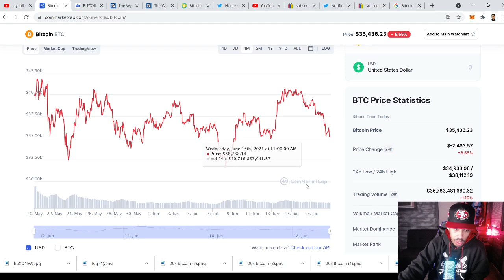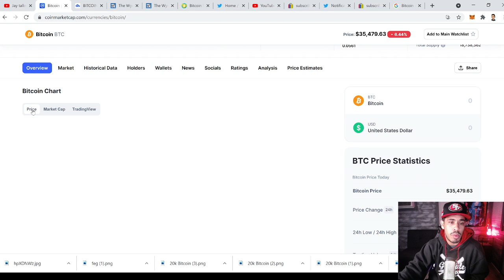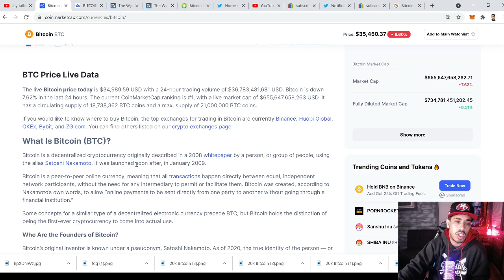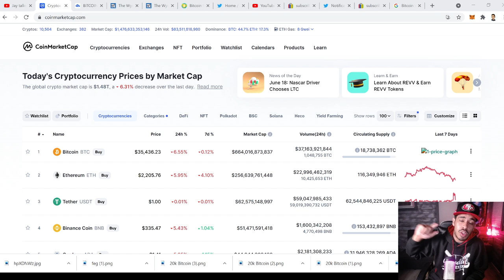🚨Bitcoin Looking bearish going into the weekend Alt coins on sale! 🚨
Hey guys whats up its ya boy Crypto Jay coming at you guys with some more bitcoin breakdown as we go into the weekend! Are bears trying to regain the control of the bitcoin market? Btc is starting to test some key levels of support and everyone wants to know is bitcoin going to have the gas to get through the weekend? Today we talk about the odds of bitcoin staying healthy into the weekend We also talk about the effects this will have on the market as a result of selling mostly from institutions and paper hands. Despite bitcoin being accepted in el salvador it seems like These institutions are just not ready to give up their increasing greed for your bitcoin! HODL on brothers :)

If you want to come trade with me on my private telegram
1.Add me on Twitter
2.Tag me @Jaytalkscrypto  so i see you shared the video!
OR
Add me on instagram at Jay_Talks_Crypto